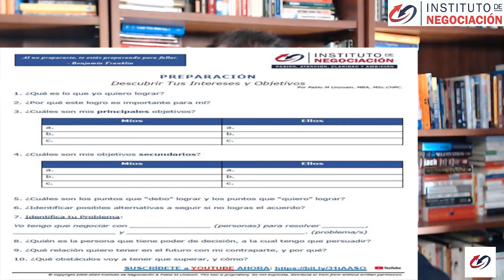¿Qué es el Ganar-Ganar y Por Qué no se Cumple? Ganar-Ganar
M A S T E R C L A S S - Inscríbete

M A S T E R C L A S S & N E G O C I A C I Ó N
¿Cómo usar el trueque para dominar tu próxima negociación?

Profesor de la Universidad Johns Hopkins, Brian C. Gunia, PhD. nos muestra la forma de usar el trueque al negociar.  Inscríbete Aquí y Ahora para no perder tu asiento y te notificaremos el LINK de zoom por WhatsApp

Martes, 8 de septiembre, agenda para la Masterclass –Basado en las ideas del profesor de la Universidad Johns Hopkins.

Inscríbete Aquí y Ahora para no perder tu asiento y te notificaremos el LINK de zoom por WhatsApp

Próximos Martes:

(Sep/15/20) Secretos de economía y psicología que te ayudarán a negociar mejor”. Basado en las ideas de la profesora de la Universidad de Stanford, Margaret A. Neale.

(Sep/22/20) “¿Cómo dominar la negociación empresarial?”
Basado en las ideas del Profesor en la Universidad de Ohio, Roy J. Lewicki.

(Sep/29/20) Consiga que la gente haga lo que quieres”
Cómo utilizar el lenguaje corporal y las palabras para lograr el máximo efecto. Basado en el libro de Gregory Hartley y Maryann Karinch.

Pablo M Linzoain muestra Decadencia del GANAR- GANAR ganar-ganar